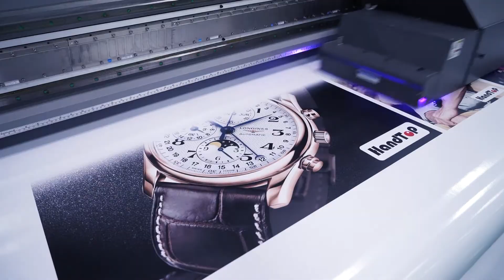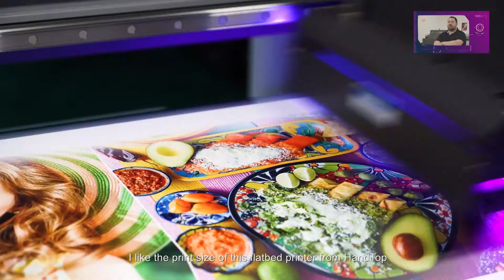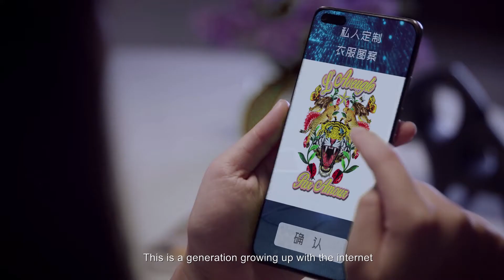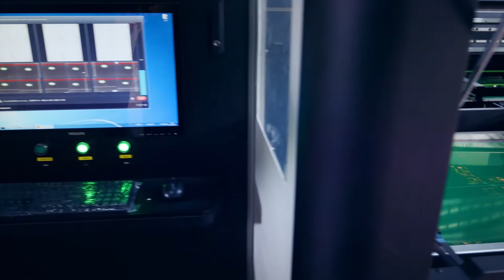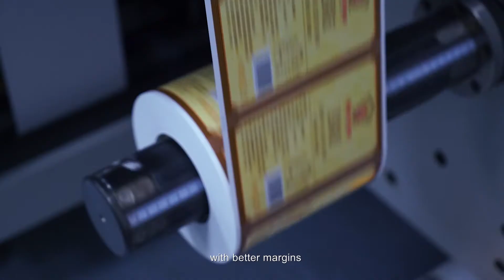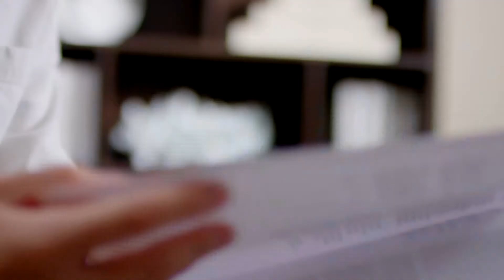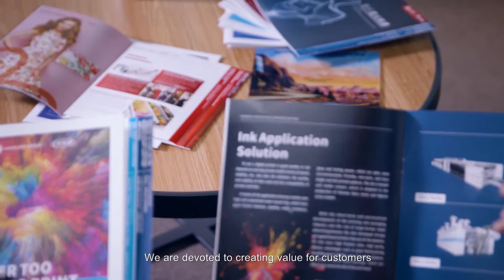HanGlory Group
HanGlory Group is committed to the R&D, manufacturing, production and sales of high-end digital printing products which are applied to UV printing, garment printing, textile printing, corrugated packaging, PCB inkjet printing, labels and books, and so on. We also provide end-to-end all-around solutions with high quality for equipment, ink, materials, software and after-sales support. A product system based on Single Pass printing technology has been established to create a unique, energetic and innovative digital printing industry.